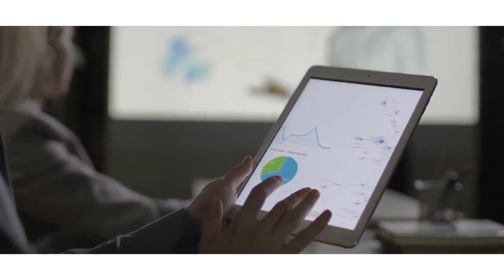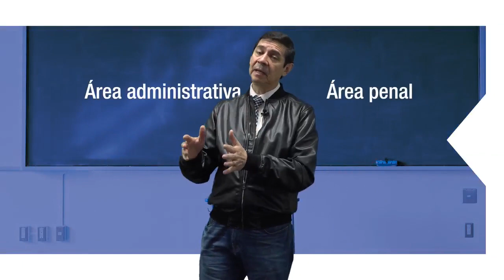Enfoque organizacional en la prevención de la violencia de género escolar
¿Qué debe hacer la institución educativa para prevenir la violencia de género? Aprende acerca de los protocolos de actuación institucional.